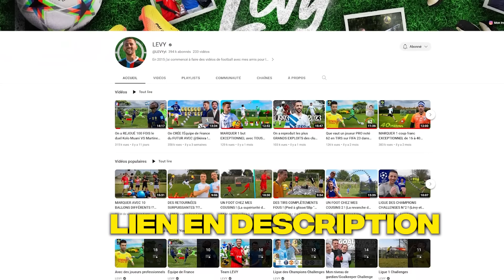Tu PERDS Tu PARIES sur le VAINQUEUR de la LDC ! (Au hasard) avec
!! Vidéo en 2 parties !!
Foncez voir la vidéo de @LEVYyt pour ne pas être spoil, ma vidéo est une suite à la sienne